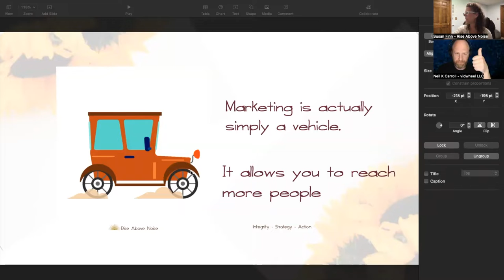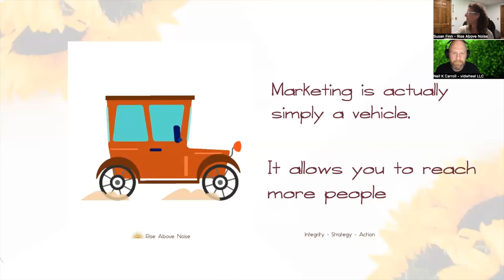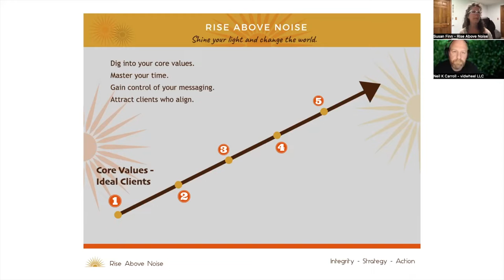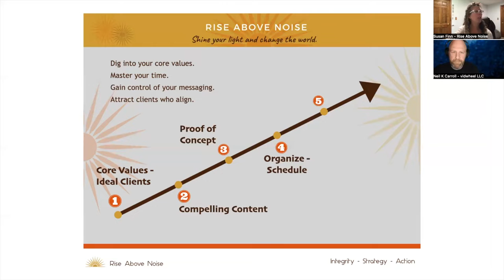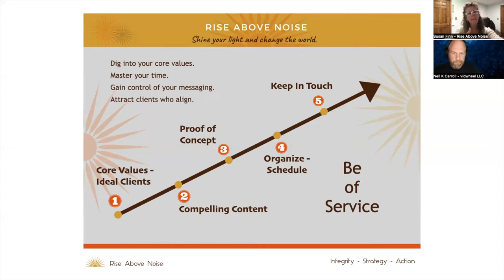Multiply Your Impact With Video - Save Time, Attract More Clients :: Neil K. Carroll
Many of you who have been listening to me over the years have heard me offer the one tip I feel is THE MOST VALUABLE practice as you create your digital marketing strategies that will allow you to grow your visibility with more flow and ease.  It’s this…. ANSWER THEIR QUESTIONS!  Everyone on the internet is searching for an answer to something.  If YOU have the answer - SHARE IT.  Let them find YOU.

In today’s conversation, Neil Carroll of VidWheel, shares some resources and his special slant on using video and faqs to show up for the people who are already searching for what you have to offer.

I think you will really enjoy this conversation.

Best Takeaways:
~~ Power Play: Using video content that answers questions for your audience is  the most impactful thing that you can do. It’s a really impactful thing when it comes to building that know, like, trust factor. It shows that you're an expert in your field.

~~ When you create thoughtful videos to be viewed on a click, you're essentially multiplying yourself. You can be in multiple places at once. Your ideal client can, therefore, more easily find you, especially if you're saying the right things. It's all about using the right language, saying the right things, and making yourself available so that people can meet you and consume your content when it's good for them.

~~ The biggest thing is, if you're a solopreneur, or smaller business, we have again, gone through one of those inflection points in history where you're on a much more level playing field than you were just a few years ago, when it comes to being competitive with bigger businesses out there. So don't don't fritter it away. Get in there and utilize it. Video can get you across the world.

You can see how  our Rise above Noise community is revolutionizing how service professionals show up - in their marketing - to make a real difference in the world.

Marketing is what helps your business grow.

Now - more than ever, our world needs our transformation creators to be successful in their ventures - to show up in service and make a real difference in our world..
The Rise Above Noise community is filled with business owners and support providers of every kind.  When you are searching for just the right person to help you scale, you are sure to find that person in our community.

Neil K. Carroll